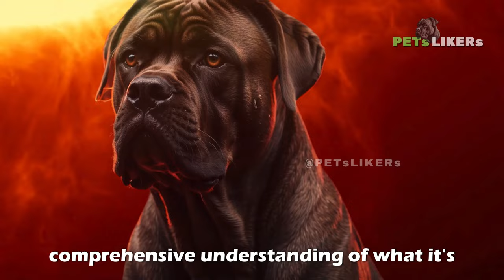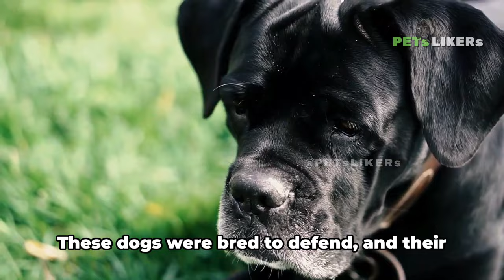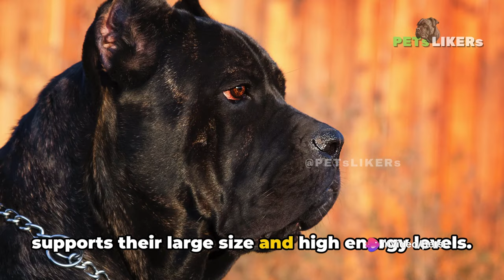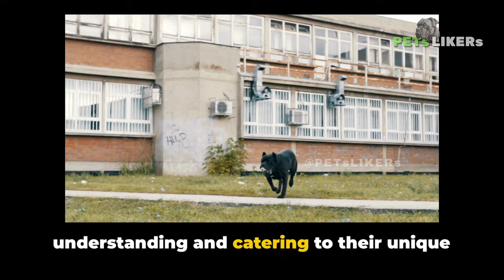Exploring the Majestic Cane Corso: A Guide to the Italian Mastiff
In today's video, we're delving into the captivating world of the Cane Corso, a majestic breed known for its imposing presence and unwavering loyalty. Join us as we explore the characteristics, temperament, and care needs of the Cane Corso, shedding light on what makes them such beloved companions and formidable guardians. Your support means the world to us, and we can't wait to share more incredible pet-related adventures with you